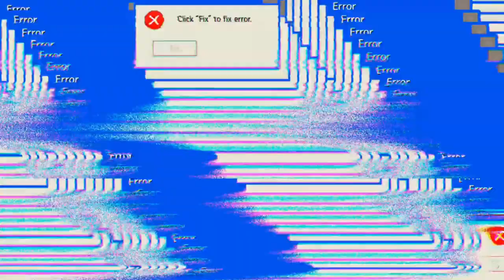Wieder ein Erfolg fertig 🏆 'Mech Arena'